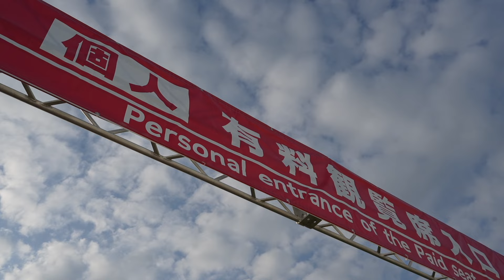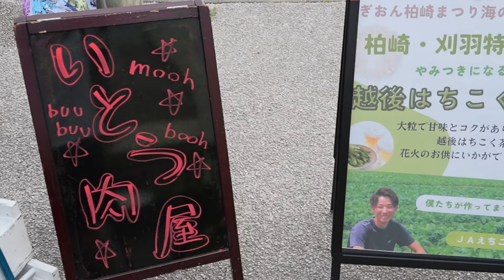花火大会の裏側からついに柏崎花火の本番【柏崎観光協会ぎおん柏崎まつり海の大花火大会2024応援隊長 内山ミエ】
柏崎観光協会ぎおん柏崎まつり海の大花火大会 応援隊長に就任し、花火大会本番！
新潟三大花火の打ち揚がる新潟県柏崎市は、会場３箇所から打ち揚げるワイドオーシャンビュー
今回はそんな花火現場の裏側に潜入！そして花火大会当日やいかに？！

こちらの動画もあわせてぜひご覧ください！
柏崎花火の工場見学に行ってきた！【ぎおん柏崎まつり海の大花火大会 2024】花火師の職人技に感動 片貝煙火工業

花火会場どこで見る？何で行く？アクセスまとめ【柏崎花火大会をフライングゲットしてみた】

柏崎観光協会Instagramにて花火に関するリール動画も公開中！

【YouTube 】チャンネルのご登録・通知のON設定してもらえるととても励みになります！よろしくお願いします！

・8drops
内山ミエ×g.m.design & art works

エンディングに出てくる似顔絵
似顔絵作成はストスタへ！

〒945-0011
新潟県柏崎市松波2-10-17
クレドール松波 101 内山ミエ事務局宛

お仕事・PR・イベント出演等のご依頼はInstagram,XのDMへ